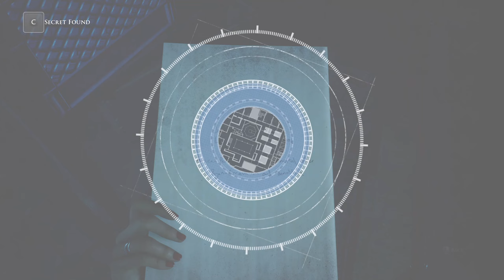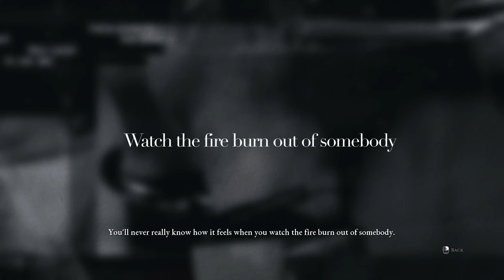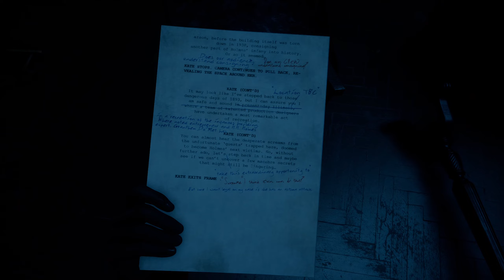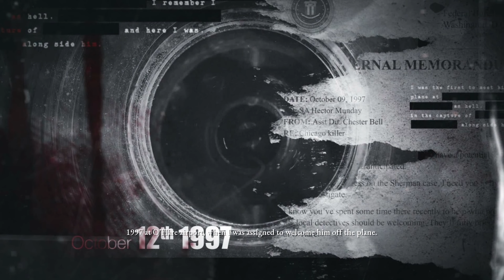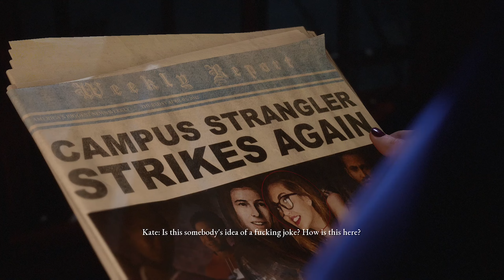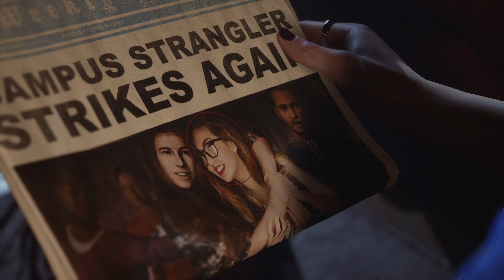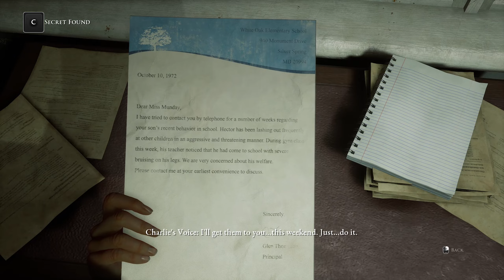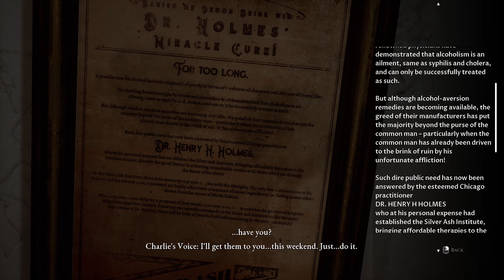The Devil In Me Part 3 Full Gameplay Walkthrough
You Can Skip to the Desired Chapter, Obol, Secret or Premonition Locations with the following Timestamps.
Timecodes:
00:00:00 = Staff Only
00:00:49 = 7th Obol Location
00:02:00 = 12th Secret Location
00:02:18 = 13th Secret Location
00:03:00 = 14th Secret Location
00:05:24 = 15th Secret Location
00:09:47 = Blackout
00:12:02 = Important Choice
00:13:40 = Blood Trail
00:17:53 = 2nd Business Card
00:18:08 = 6th Premonition Location
00:19:45 = 8th Obol Location
00:20:03 = 16th Secret Location
00:24:36 = Wall
00:29:50 = Separated
00:31:56 = 9th Obol Location
00:33:03 = 17th Secret Location
00:34:15 = Silver Ash
00:38:12 = 18th Secret Location
00:38:43 = 19th Secret Location
00:43:10 = Important Choice

The Devil In Me Full Gameplay Walkthrough Guide Part 3 4K 60fps No Commentary Best Choices